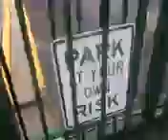More electric gate action